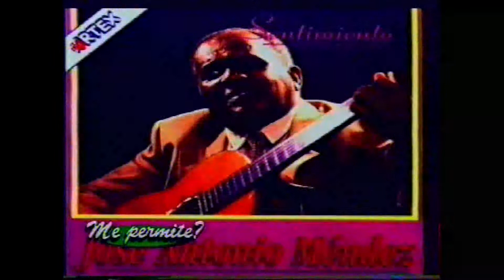Me Permite? Felipe Yofre con Oscar Cardozo Ocampo